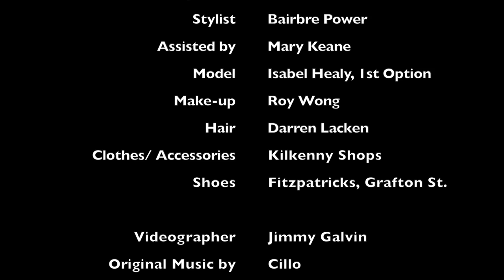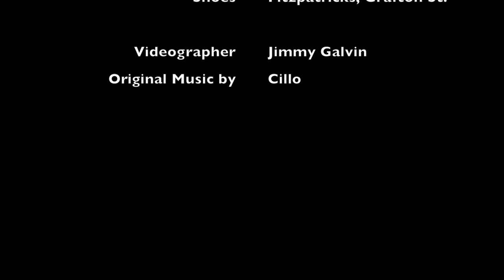The Kilkenny Shop Spring/Summer 2014 Fashion Shoot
The Kilkenny Shop fashion shoot for Spring/Summer 2014 featuring Interviews with Mary Keane of the Kilkenny Shop and Bairbre Power, fashion editor Irish Independent and Weekend Magazine.